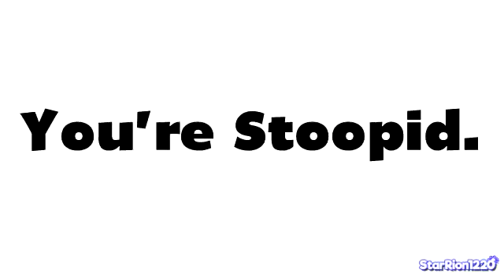9 + 10 = 21